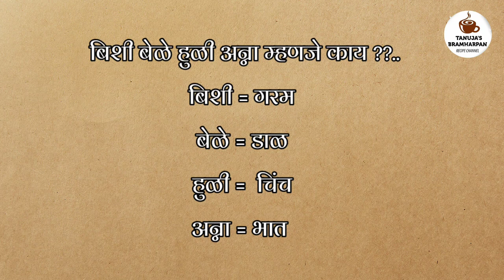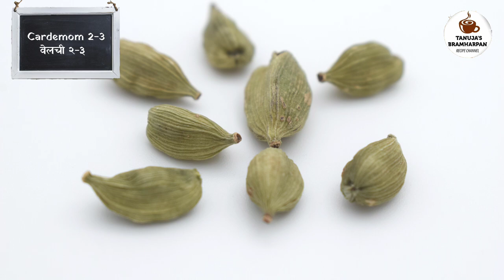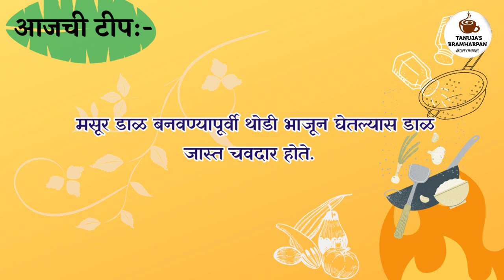बिशी बेळे हुळी अन्ना | कर्नाटक स्पेशल बिशी बेळे भात.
बिशी बेळे भातासाठी मसाला बनवण्यासाठी लागणारे साहित्य आणि कृती पुढीलप्रमाणे आहे.

साहित्य:-
ब्याडगी मिरची २०० ग्रॅम,
धने १५० ग्रॅम
जिरे २ टीस्पून
चणाडाळ ४ टेस्पून
उडीद डाळ ४ टेस्पून
दालचिनी २"
लवंग १ टीस्पून
वेलची २-३
कढीपत्ता १ कप
खोबरं १ कप
खसखस १ टीस्पून
हिंग १/४ टीस्पून
हळद १ टीस्पून
तेल २ टीस्पून

कृती:-
मिरच्या कडक भाजून/वाळवून घ्याव्यात. नन्तर सर्व साहित्य तेलात परतून घ्यावे. परतून झाल्यावर पूर्णपणे थंड करून मिरच्यासहित दळावे. तयार बिशी बेळे भात मसाला काचेच्या बरणीत भरून ठेवावा.